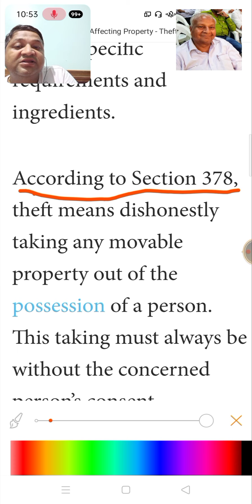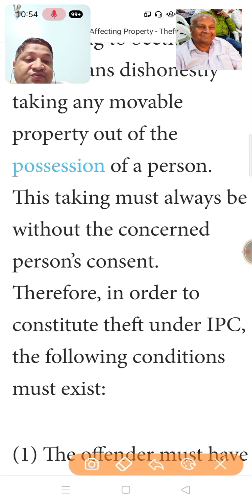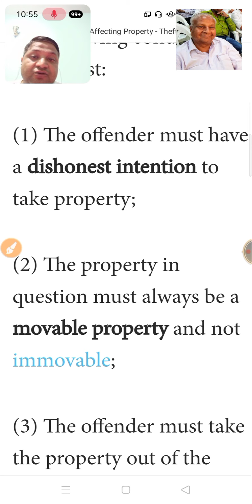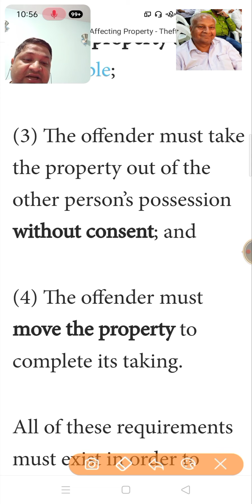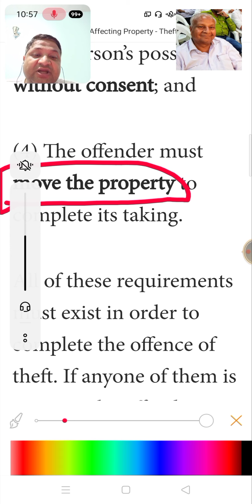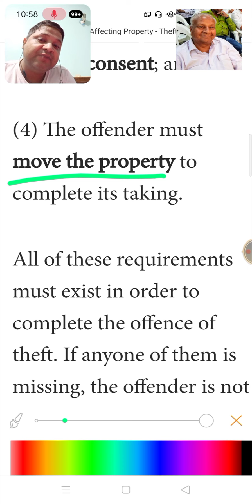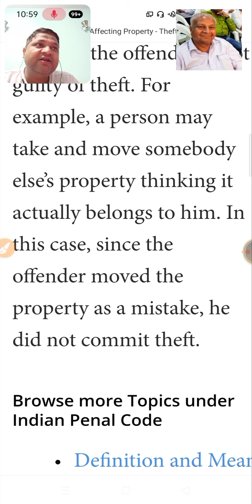Theft indian penal code section 378 by Rakesh Sir चोरी भारतीय दंड संहिता मे धारा 378